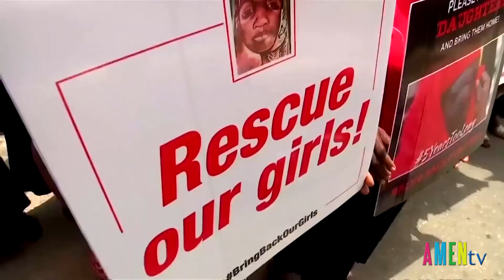Tay Súng Giết Học Sinh, Bắt Cóc 42 Người Trong Vụ Tấn Công Một Trường Nội Trú Ở Nigeria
Thống đốc bang cho biết, các tay súng chưa được xác định đã giết một học sinh trong vụ tấn công qua đêm vào một trường nội trú ở bang Niger, phía bắc Nigeria và bắt cóc 42 người trong đó có 27 học sinh.